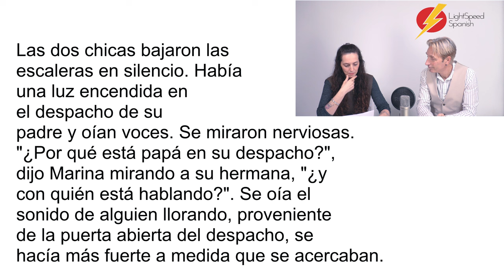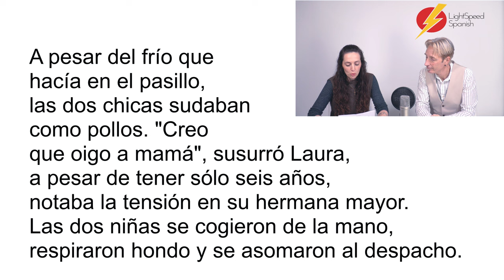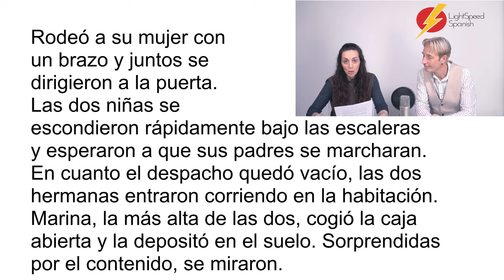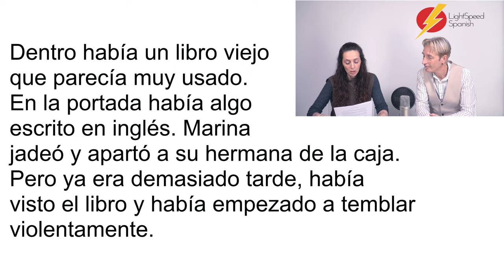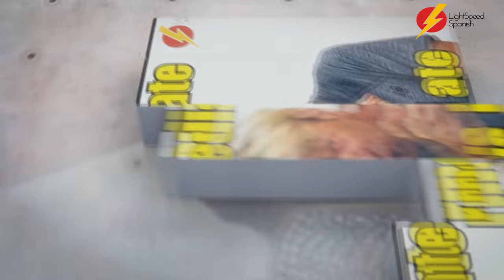THE WINNER! LA CAJA LightSpeed